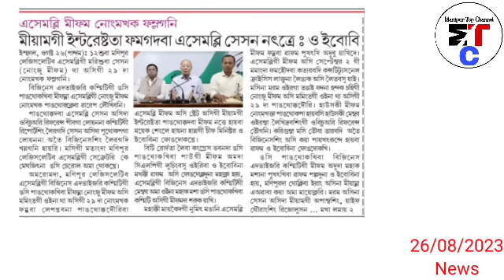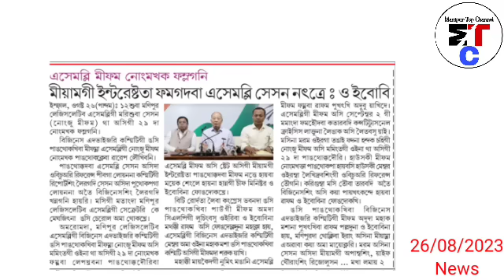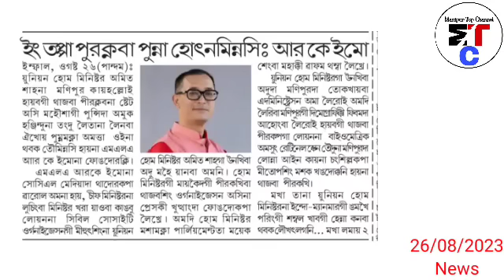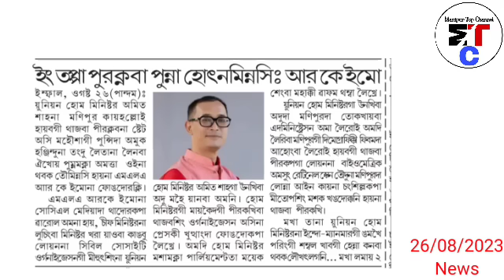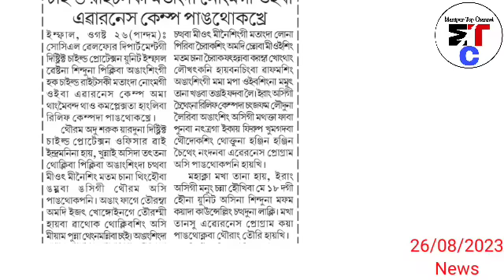Kuki inpi ga mari leinade:Akhel aimol, 'Viral Video 1ga Mari leinana phakhiba Tomba&Arun Maral leite